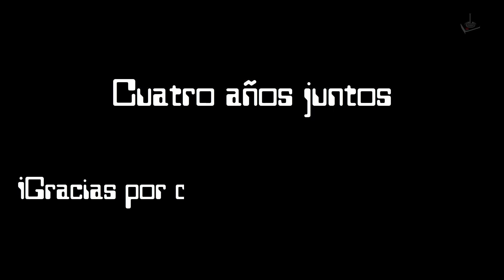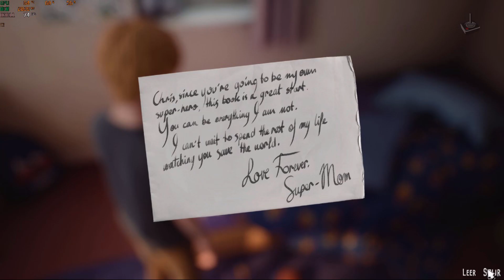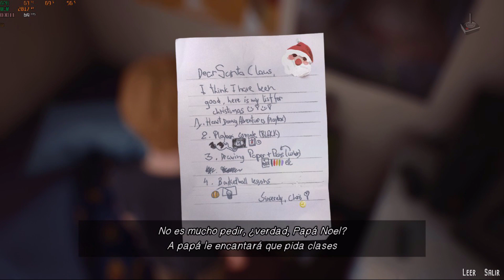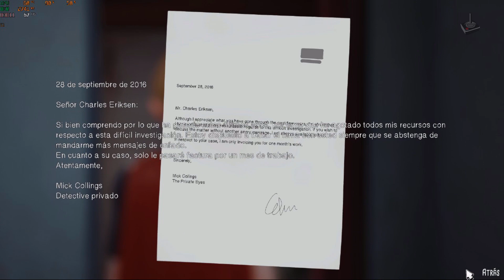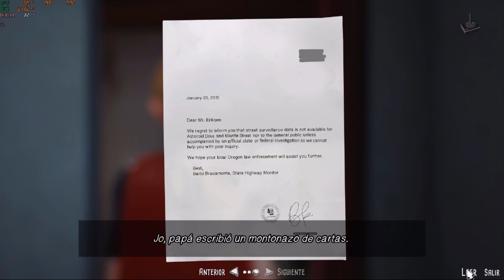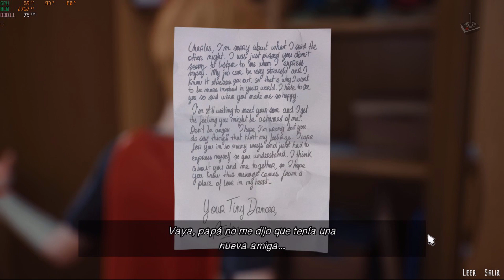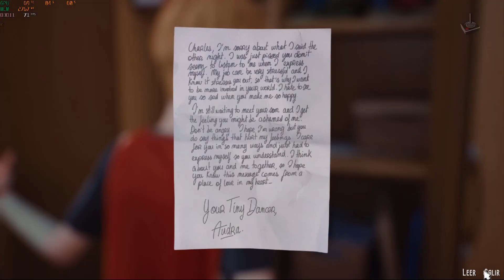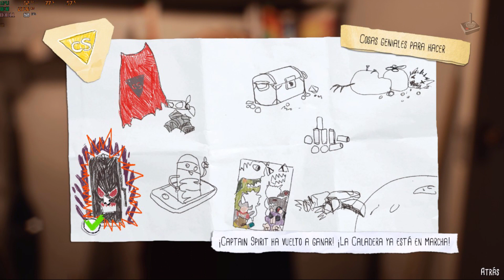The Awesome Adventures of Captain Spirit | Jugando en Español | Parte 2 | JP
"La casa"

2018 - DONTNOD Entertainment,Square Enix /  Aventura, Free to Play

¿Alguna vez has soñado con ser un superhéroe? Conoce a Chris, un imaginativo niño de diez años que se evade de la realidad con las fantásticas aventuras de su alter ego: Captain Spirit.

Vuelve a ser un niño y disfruta de una historia narrativa que te llegará al corazón, obra de los directores y el equipo de desarrollo del juego ganador de un premio BAFTA Life is Strange.

Esta es una historia original ambientada en el universo de Life is Strange que enlaza con la nueva historia y personajes de Life is Strange 2.

CARACTERÍSTICAS PRINCIPALES
Una experiencia narrativa original ambientada en el universo de Life is Strange.
Juega como Chris y su alter ego, el superhéroe Captain Spirit.
Completa una serie de misiones como Captain Spirit para desbloquear contenidos secretos.
Algunas elecciones y acciones servirán de enlace para tu experiencia en Life is Strange 2.

Juego gratuito en Steam

Disfrutar de este nuevo juego indie en  español en vuestro canal Juegos Perdidos y recuerda "La verdad está ahí fuera"

Un saludo

Corthès

Requisitos:
SO: Windows 7 or above (64-bit Operating System Required)
Procesador: Intel Core i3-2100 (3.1GHz) or AMD Phenom X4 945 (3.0GHz)
Memoria: 4 GB de RAM
Gráficos: Nvidia GeForce GTX 650 2GB or AMD Radeon HD 7770 2GB
DirectX: Versión 11
Almacenamiento: 5 GB de espacio disponible

Cómo lo hago funcionar:
Funciona correctamente en Windows 10